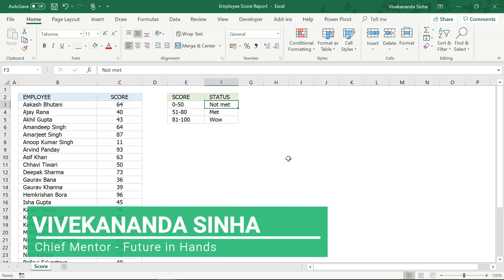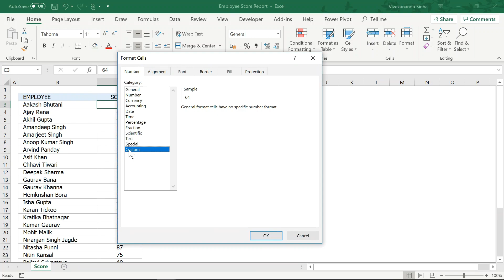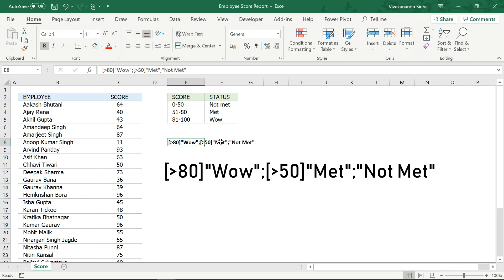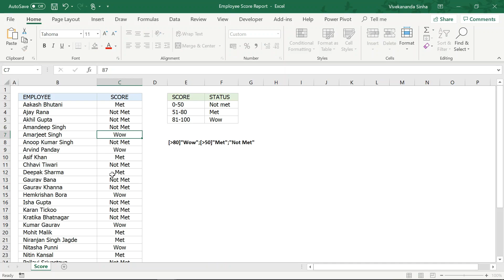This Number Formatting Trick in Excel will make you Awesome | Vivekananda Sinha | Video 36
In excel, we can easily apply IF Function to check for a condition and returns a respective result. But, one of the challenge in using any function is we cannot us a create a formula into the same cell where the source data exist.

In this video I am going to show you a magical number formatting trick in Excel that can checks for a condition and displays the result into the same cell.

Please also share this channel with your network. It will keep us motivated to create more tutorials for you all.